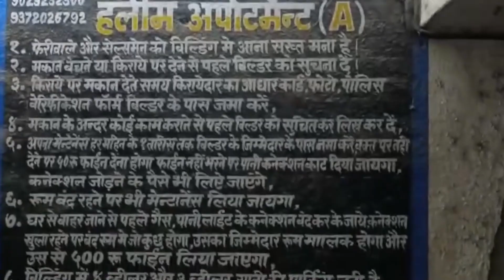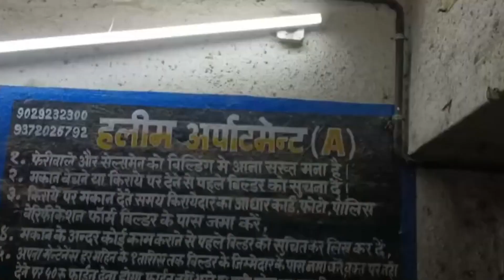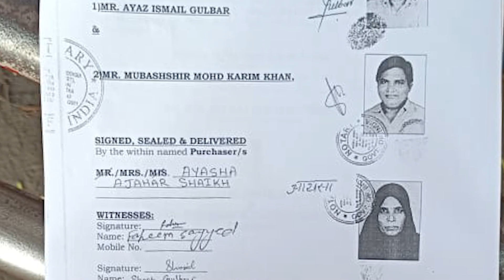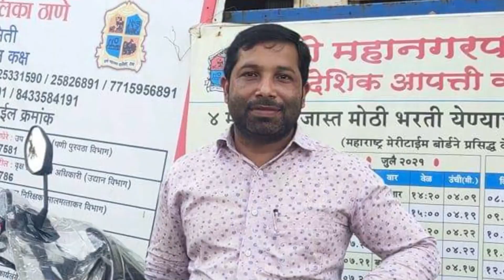मकान मालिक डॉ. अहमद ने फर्जी पत्रकार अतिउल्लाह के फर्जीवाड़े पर लगाई मुहर | Hindustani Reporter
मकान मालिक डॉ. अहमद ने फर्जी पत्रकार अतिउल्लाह के फर्जीवाड़े पर लगाई मुहर

क्या कहा ठग अतिउल्लाह के फर्जीवाड़े पर सुनिए